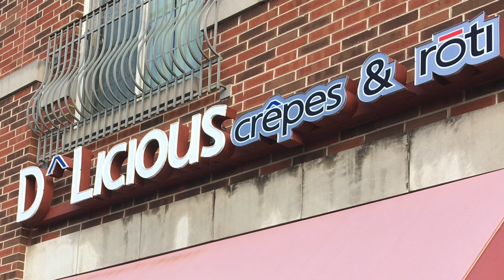D'Licious Crepes & Roti